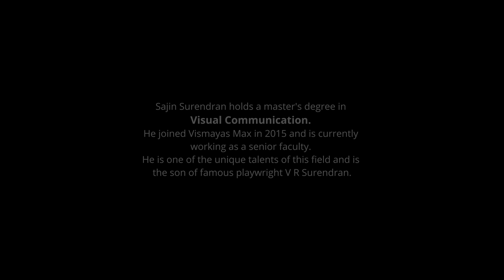Empowering Employment | Sajin Surendran | Super Meter 650 | Vismayasmax Animations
Empowering Employment | Sajin Surendran
Super Meter 650 |  Vismayasmax Animations